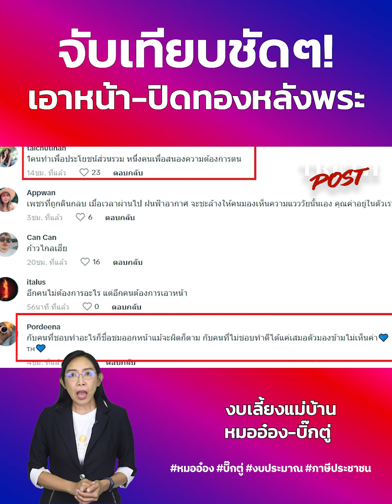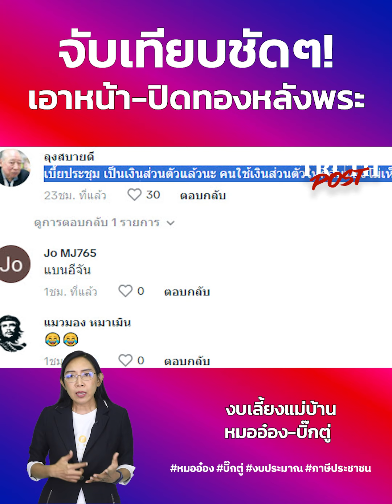เทียบงบเลี้ยงแม่บ้าน หมออ๋อง-บิ๊กตู่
จับเทียบชัดๆ! เอาหน้า - ปิดทองหลังพระ งบเลี้ยงแม่บ้าน หมออ๋อง-บิ๊กตู่